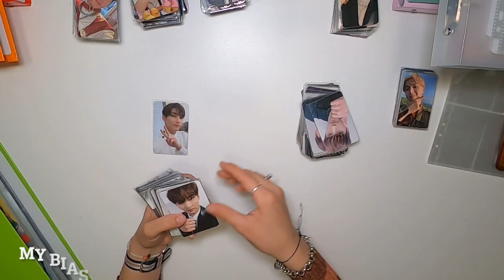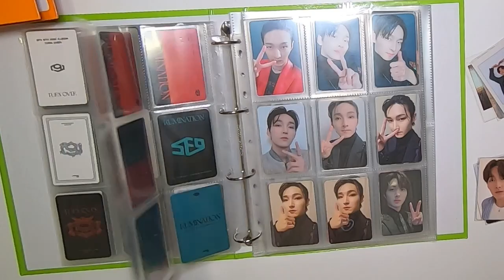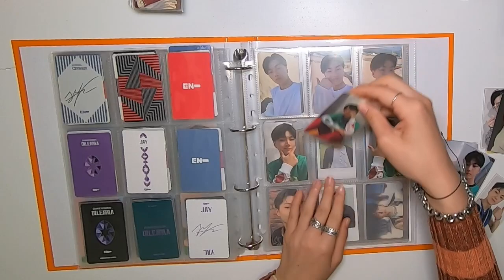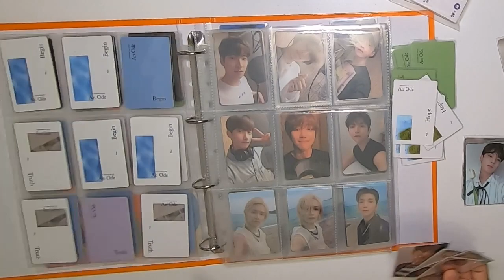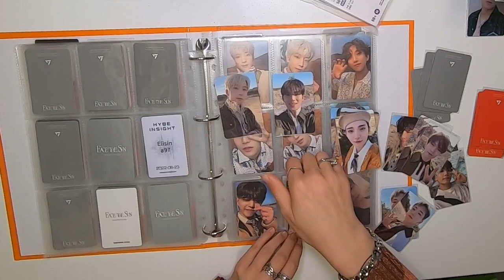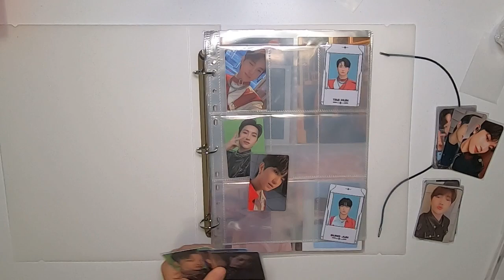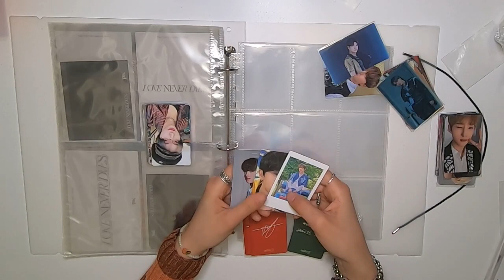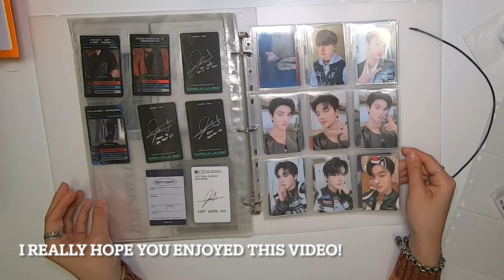Store kpop photo cards and reorganize my binders with me! sf9, svt, enha, tnx, drippin ver.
Today we finally have some new groups on this channel.